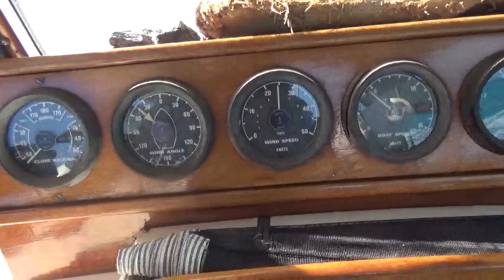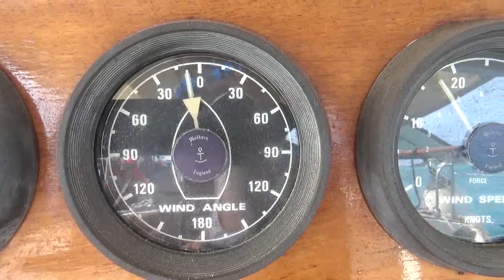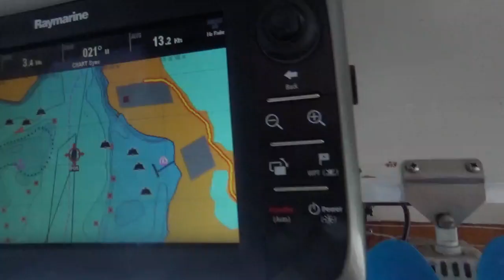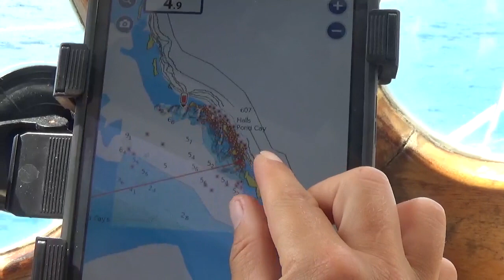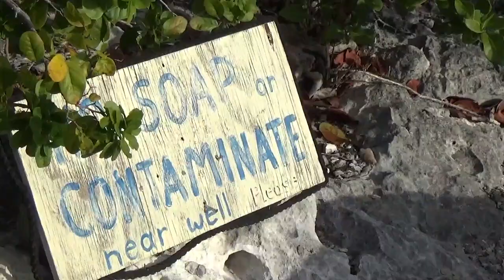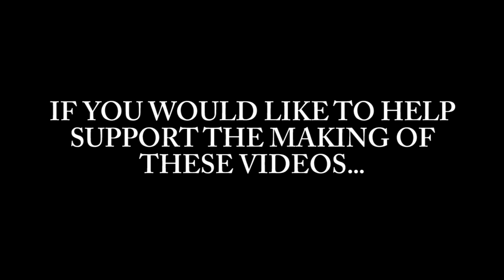Ep031 Sailing in Paradise, Swimming Pigs & How Not to Scuba Dive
We feel like we've sailed into a holiday brochure in the Exuma Islands, with brilliant blue water and white sand beaches!  Join us as we explore the Cays, meet the pigs at Pig Beach and laugh at Ben trying out some scuba gear haha!

We give 50% of our earnings to animal, environmental and humanitarian charities and projects.

Check out our blog for more information on what it's really like to live on a boat, great anchorages we've found, Alternative Living tips, recipes from the Galley and more...

OurMusicBox (Jay Man) Track Name: "Crack Of Dawn" Music By: Jay Man @ Official "OurMusicBox" YouTube Channel License for commercial use: Creative Commons Attribution 4.0 International (CC BY 4.0) Music promoted by NCM